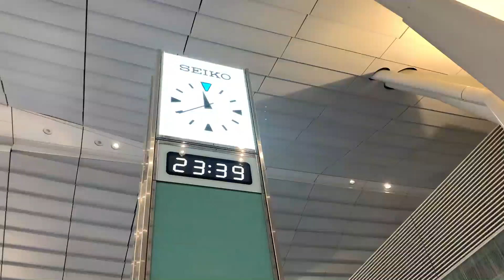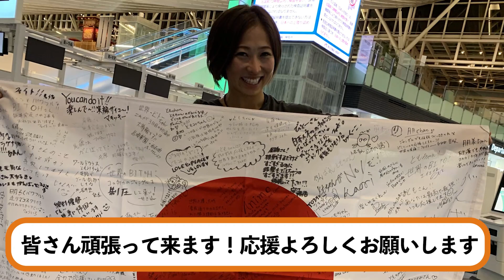超人女子 尾藤朋美の挑戦 コスタリカジャングルマラソン236kmへ向けて出発！！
超人女子　尾藤朋美の挑戦をお届けするシリーズ
今回は2022年2月5日から開催されるコスタリカのレースへ向けて出発する彼女の様子をお届けします。
応援に行きたくても来れなかった人はこの動画を見て応援しよう。